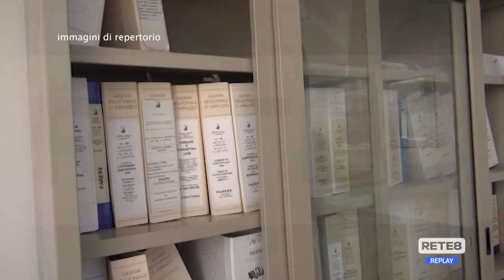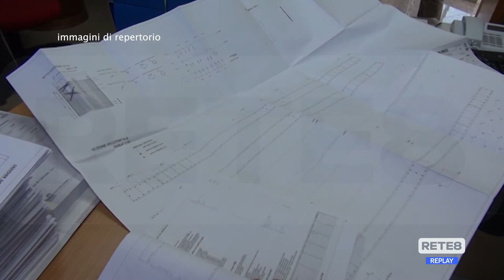Abruzzo Engineering - I timori dei dipendenti